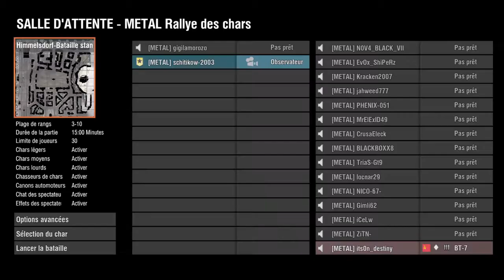METAL - 1ere Manche Rallye des Chars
Une chaine dédié à World Of Tanks sur PS4.

Des présentations de Chars, des Replays, des conseils, des Lives d'autres activités.
Alex et Paul vous présenteront le jeu sur PS4 comme vous ne l'avez jamais vu sur PC.

Accrochez vous !

Pour nous aidez a améliorer la chaîne ( presentation de char premium etc etc ) voici notre page de dons ou vous pouvez nous soutenir un petit peu plus.

Ou encore un lien vers un site proposant des cartes psn ou des jeux nettement inférieur :

MERCI BEAUCOUP !